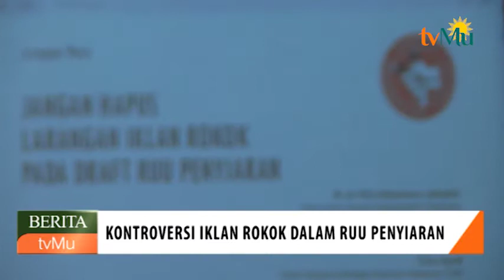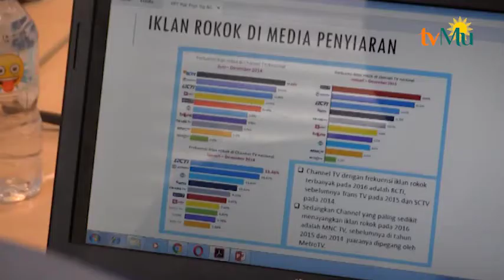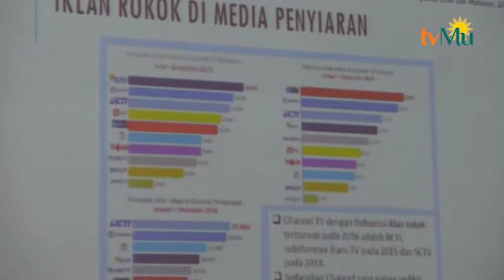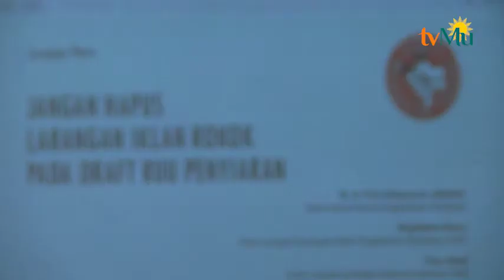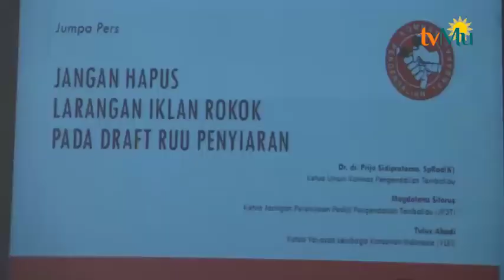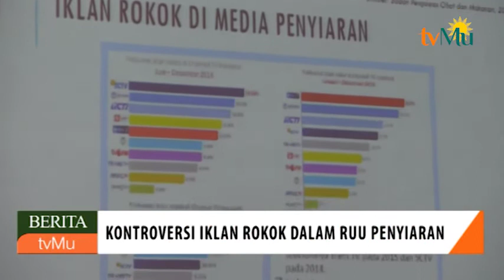Kontroversi Iklan Rokok dalam RUU Penyiaran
Saksikan kami melalui :
Antena Parabola Satelit Telkom 3S Freq 3600 rate 2500 Horisontal
TV Digital wilayah Jabodetabek-Banten